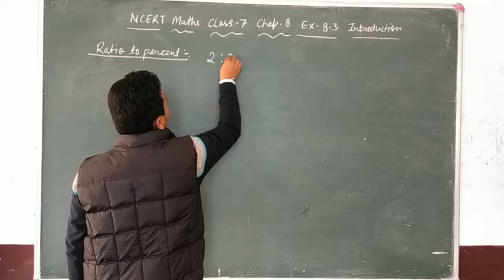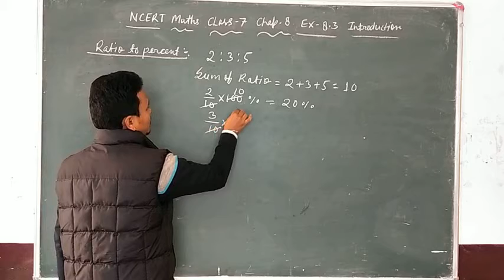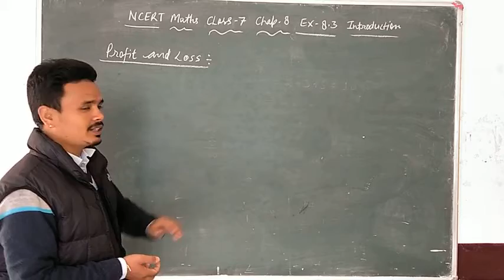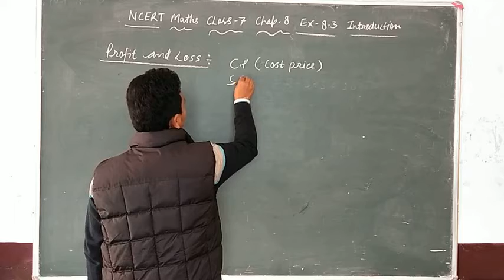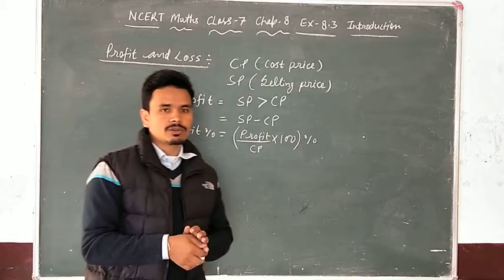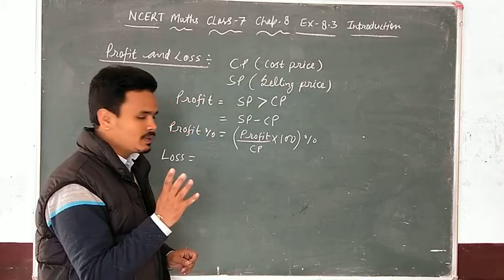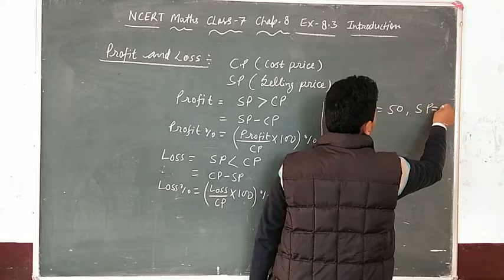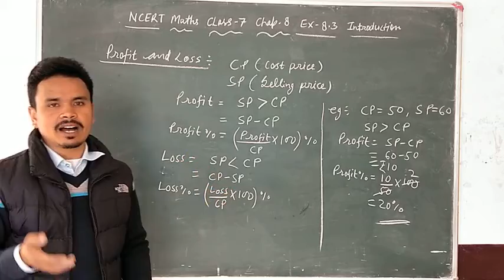Maths class-7 chapter-8 ex-8.3 introduction